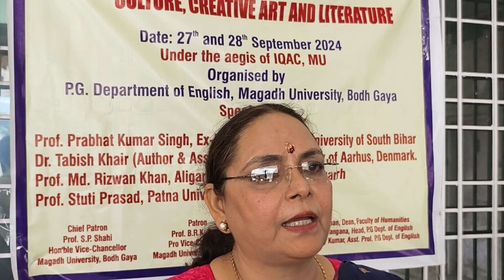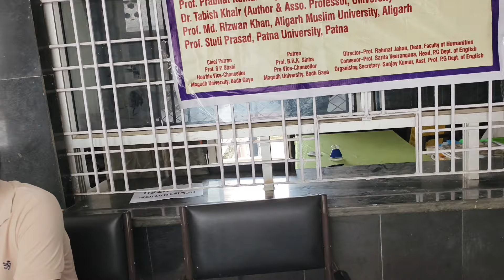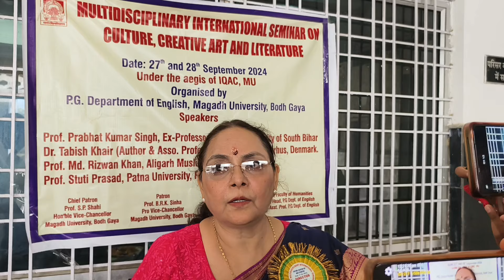Ek Din Mein Certificate Mil Gaya!!